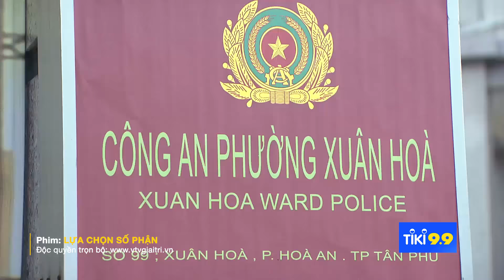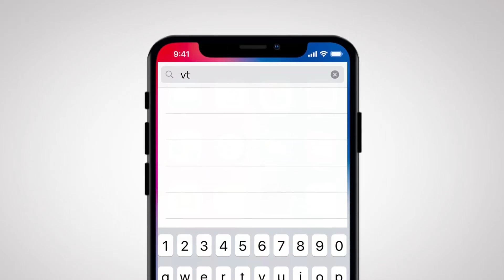Tóm tắt Lựa Chọn Số Phận tập 56: Mẹ bị bắt cóc bởi thế lực thù địch, thẩm phán quyết báo hiếu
Mẹ bị bắt cóc bởi thế lực thù địch, thẩm phán quyết làm điều này để báo hiếu | Lựa Chọn Số Phận - tập 56